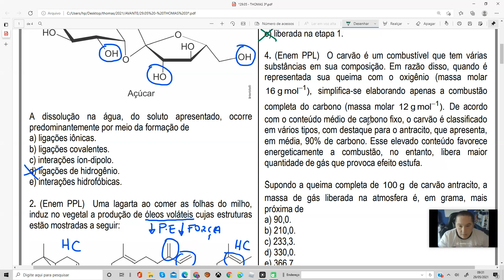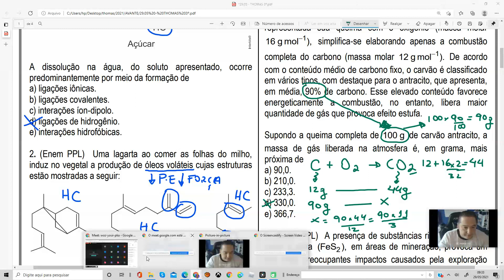QUESTÃO ENEM PPL ESTEQUIOMETRIA COM PUREZA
O carvão é um combustível que tem várias substâncias em sua composição. Em razão disso, quando é representada sua queima com o oxigênio (massa molar 116 g mol ), simplifica-se elaborando apenas a combustão completa do carbono (massa molar 112 g mol ).  De acordo
com o conteúdo médio de carbono fixo, o carvão é classificado em vários tipos, com destaque para o antracito, que apresenta, em média, 90% de carbono. Esse elevado conteúdo favorece  energeticamente a combustão, no entanto, libera maior quantidade de gás que provoca efeito estufa. Supondo a queima completa de 100 g de carvão antracito, a massa de gás liberada na atmosfera é, em grama, mais próxima de
a) 90,0.
b) 210,0.
c) 233,3.
d) 330,0.
e) 366,7